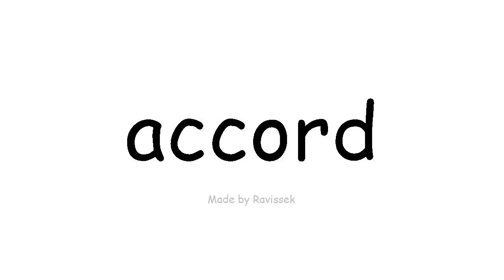Learn English Accord